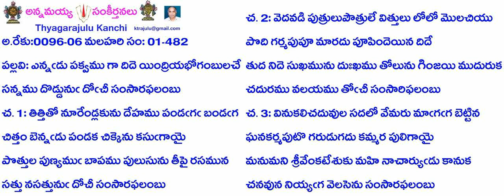Book1-Song482-482-ఎన్నడు పక్వము గా దిదె యింద్రియభోగంబులచే-ennaḍu pakvamu gā dide yindriyabhōgambula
Credits:
B1-S482-482- ఎన్నడు పక్వము గా దిదె యింద్రియభోగంబులచే
అ.రేకు:0096-06 మలహరి సం: 01-482
ప: ఎన్నఁడు పక్వముగా దిదె యింద్రియభోగంబులచే
సన్నము దొడ్డునుఁ దోఁచీ సంసారఫలంబు
చ. 1: తిత్తితో నూరేండ్లకును దేహము పండఁగఁ బండఁగ
చిత్తం బెన్నఁడు పండక చిక్కెను కసుఁగాయై
పొత్తుల పుణ్యముఁ బాపము పులుసును తీపై రసమున
సత్తు నసత్తునుఁ దోచీ సంసారఫలంబు
చ. 2: వెదవడి పుత్రులు పౌత్రులే విత్తులు లోలో మొలచియు
పొది గర్మపుపూ మారదు పూపిందెయిన దిదే
తుద నిదె సుఖమును దుఃఖము తోలును గింజయి ముదురుక
చదురము వలయము తోఁచీ సంసారిఫలంబు
చ.3: వినుకలిచదువుల సదలో వేమరు మాఁగఁగ బెట్టిన
ఘనకర్మపుటో గరుడుగదు కమ్మర పులిగాయై
మనుమని శ్రీవేంకటేశుకు మహి నాచార్యుఁడు కానుక
చనవున నియ్యఁగ వెలసెను సంసారఫలంబు